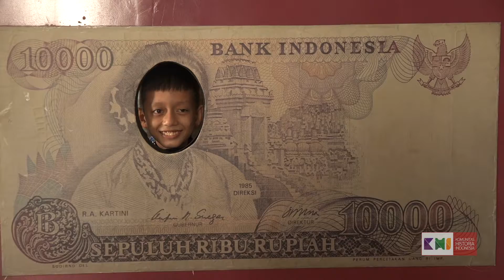Mizuho Banking Education Program 2016 by KHI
PT. Bank Mizuho Indonesia bekerjasama dengan Komunitas Historia Indonesia (KHI), sebagai mitra pelaksana program CSR Bank Mizuho Indonesia di bidang kebudayaan yaitu Jakarta Heritage Trails: Mizuho Banking Education Program 2016 yang diselengarakan pada Oktober 2016.